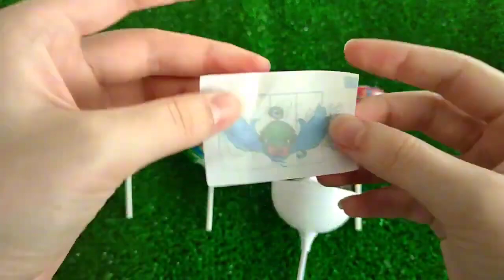ASMR Mochi Ice Cream Zenzai【Mukbang/ Eating Sounds】 dubybuba #777 candy Asmr Lollipop